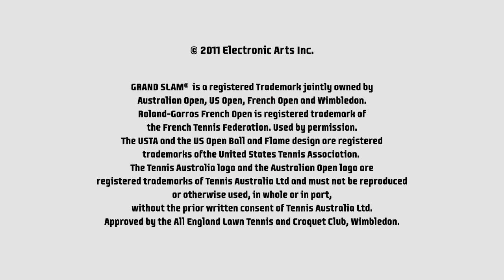Grand Slam Tennis 2 - Announcement Teaser Trailer